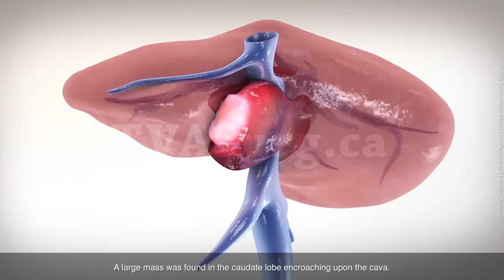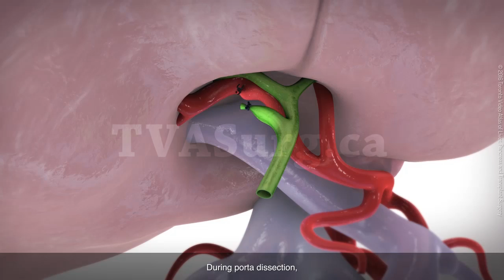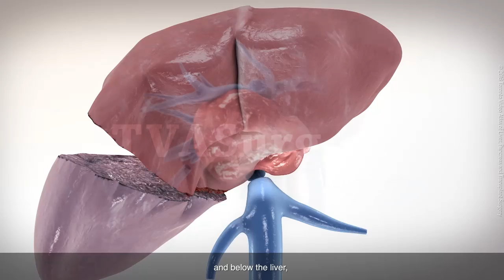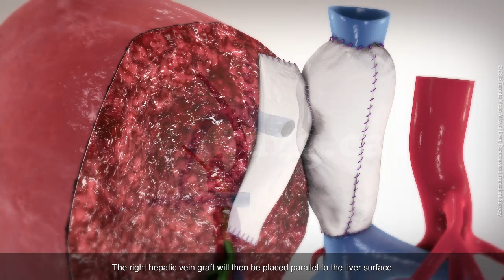Extended left hepatectomy with caval resection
This video describes a complex extended left hepatectomy, with reconstruction of the vena cava. Special focus is placed on an intra-operative decision concerning the transection plane and the non-conventional vascular structures in the right lobe.

TVASurg.ca is a collection of videos to instruct surgeons in the care of patients with complex problems in liver, pancreas and translate surgery, and highlight the advanced surgical techniques required for the management of these diseases.